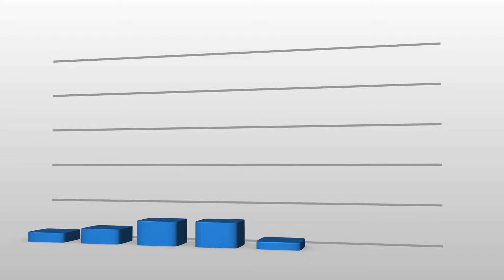A Landlord’s Guide to Rent Increases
In today's short video we look at the issues landlords should consider before raising rents.